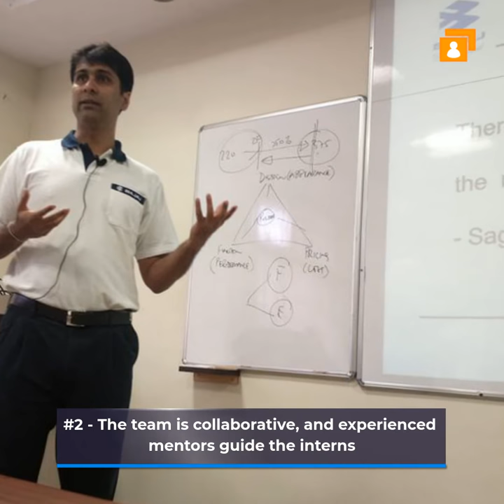Internship Insights Bajaj Auto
Founded in 1940, Bajaj Auto Limited is an Indian global two-wheeler company and three-wheeler manufacturing company. It is the world's third-largest manufacturer of motorcycles and the second-largest in India.